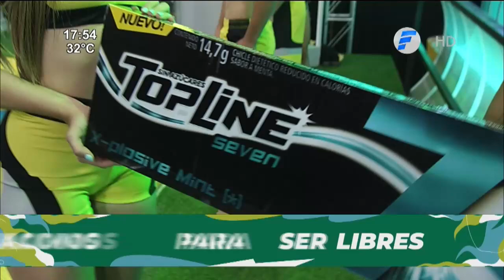OsmarC7 gana la última competencia y sale de nominación | 25-04-2022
NosVemos de lunes a viernes desde las 17hs en @telefuturo